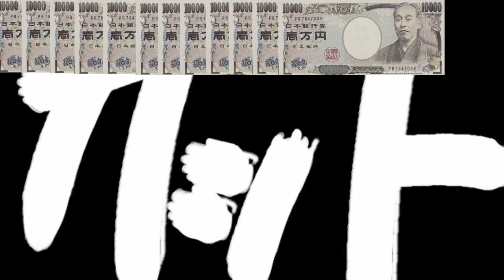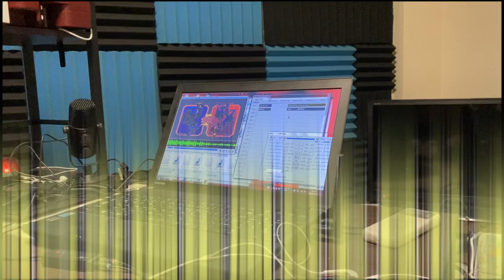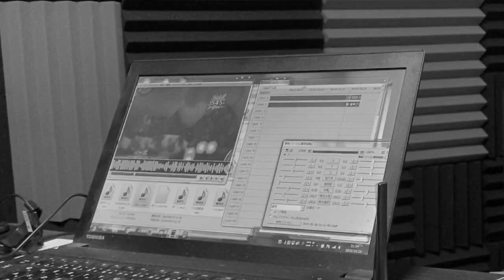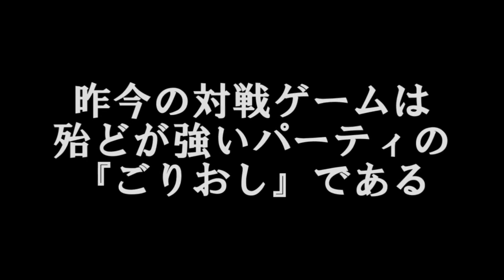【DQMBV】編集の時間を極端に分けて編集してみた！ #224【実況】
この手の動画で　編集遊びをするのはおそらく僕くらいだと思うんです。
ただ、メインコンテンツと謳っているチャンネルなので
ある程度この手のお遊び企画も楽しいかなとおもってつくりました。

こういった勝負系統も、個人的に一人将棋を学生時代にアホほどしていたぼくからすると楽しいんですよね。